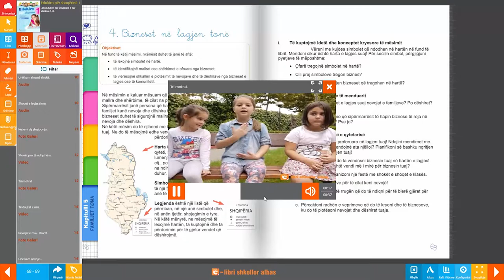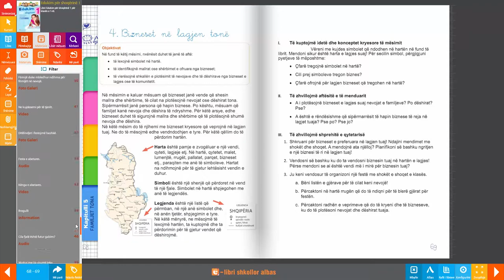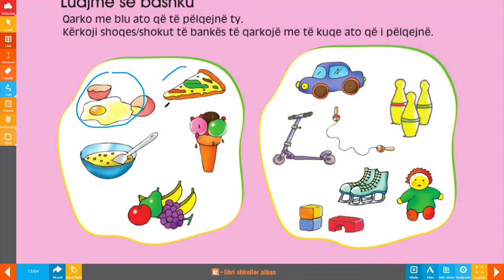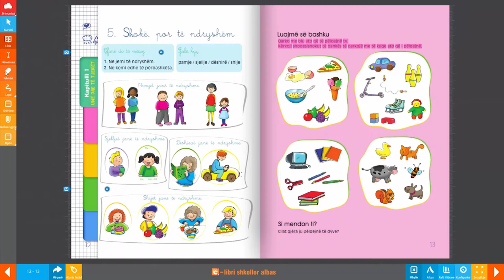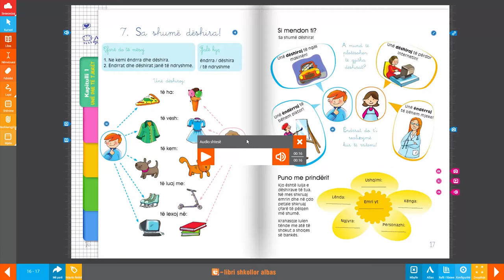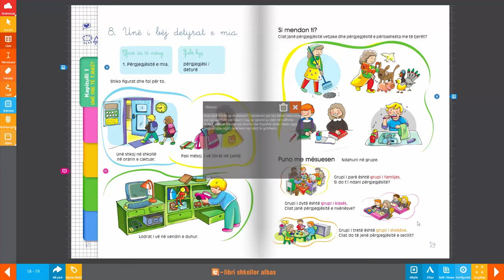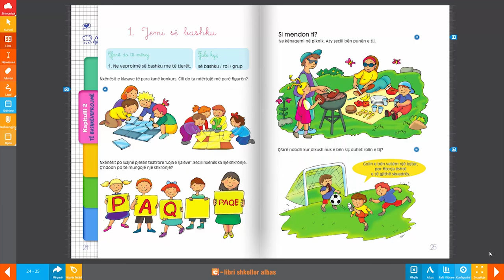Libri digjital - Edukim per shoqerine 1